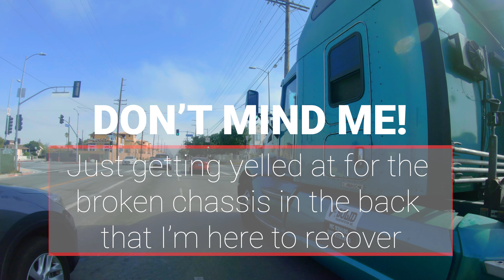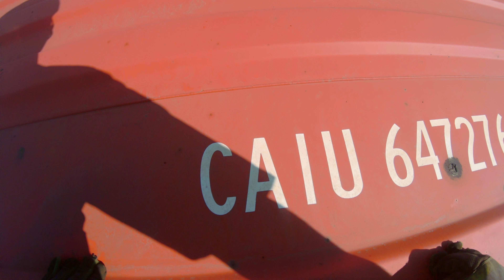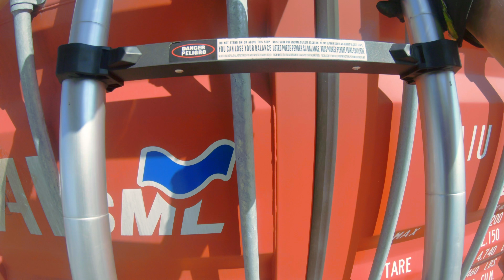Rotator saves the day yet again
I showed up on scene in my 50ton rotator to find this chassis snapped in half with a loaded container on top while blocking a construction site! At first, the construction people were upset because they had a load of trucks coming soon. Time was of the essence, so I worked as safely and quickly as possible to get this scene cleared.

Step one was to rig to the container using my container links and 10' slings. Once the container was air born, I had the driver of the tractor move out of the way so I can set the container onto the new chassis.

Step two was to lift the two parts of the chassis and set them onto my Landoll for transportation. As always it was very hot, but the job was done with as much care and professionalism as my other jobs. Everyone was happy in the end and another job well done for myself and my team.

If you liked the video, subscribe to see more in the future and follow us on Instagram and Facebook to see our daily recoveries and more pictures of The Hulk and our giant 75ton rotator, Big Flipper, where I post content regularly.

All footage was shot with my GoPro Hero 7 Black using a chest mount and edited in Adobe Premiere. Sometimes I use my DJI Mavic 2 Zoom drone.

What headsets do I use?
Setcom - LiberatorMAX

Where do I get my rigging equipment from?

How big are Hulk and Big Flipper?
Hulk is a 2020 Peterbilt 50ton rotator. Big Flipper is a 2019 Peterbilt 75ton rotator.